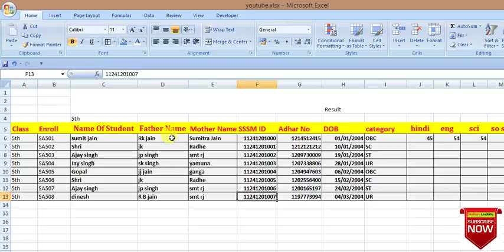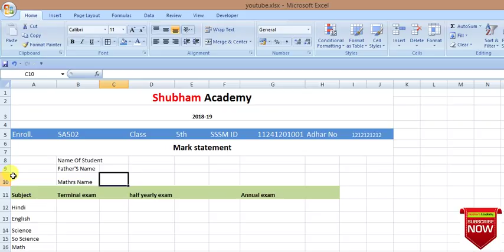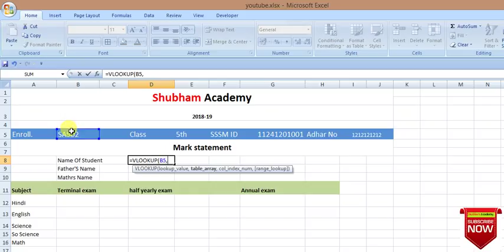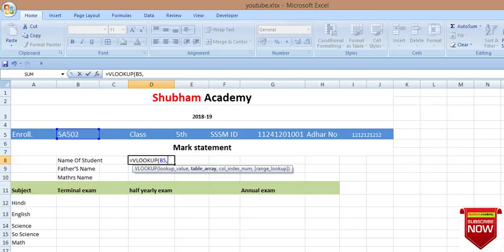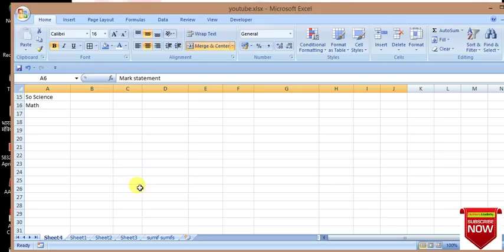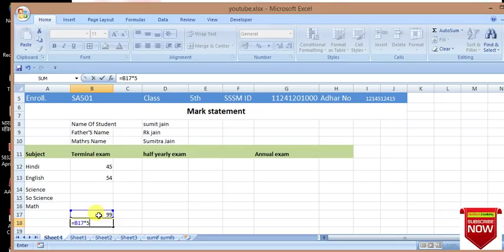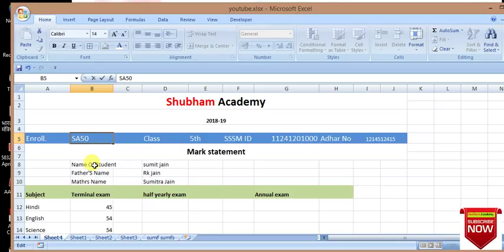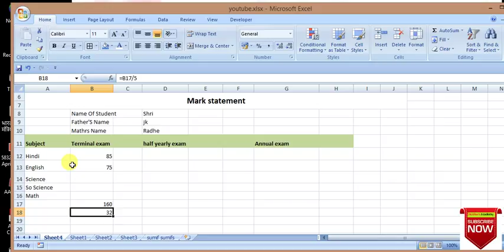vlookup result data sheet next day